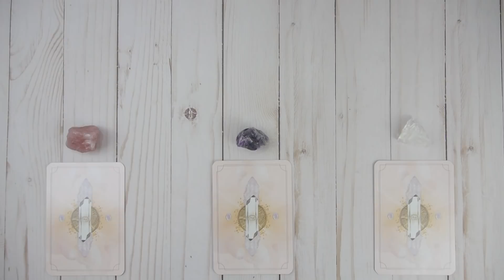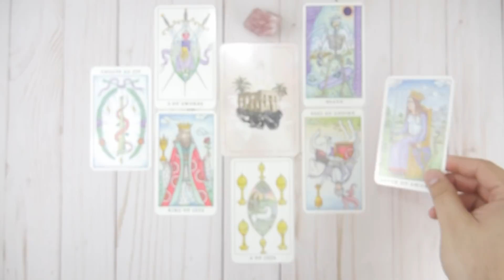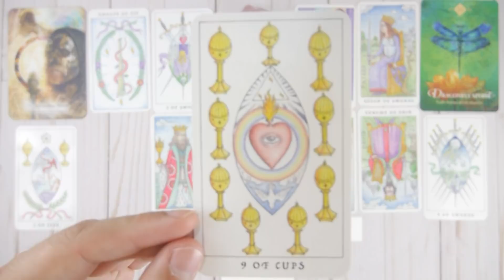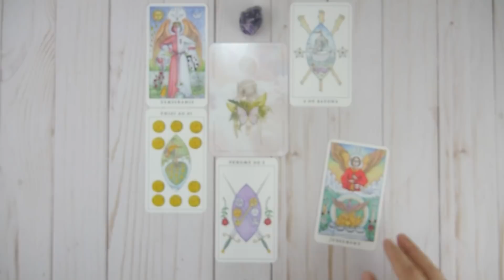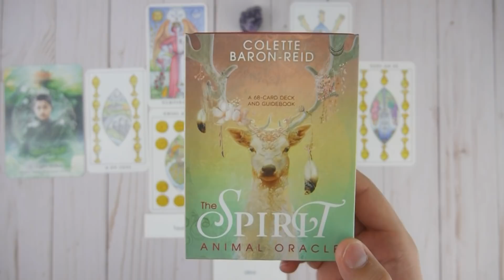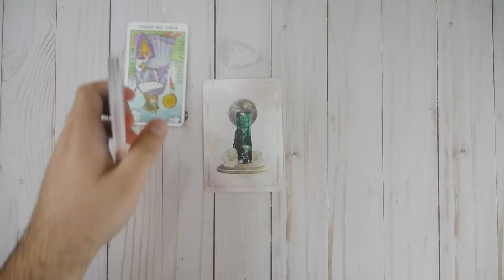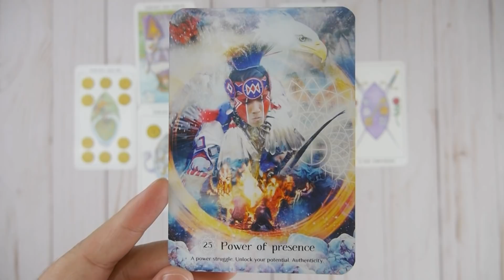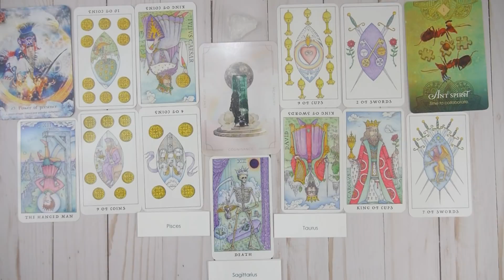Pick A Card 💍 Who Will You Marry? In Depth Tarot Reading, Oracle Reading 💍 Horoscope & Personality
Welcome to your love pick a card, in depth tarot reading, and oracle reading, answering the question "Who Will You Marry?".  I will provide you with information on their horoscope, personality, current experiences, and much more! I am a professional tarot reader with a passion for the transformative energies tarot card readings bring to the individual. Thank you for your support and love!

▪Time Stamps▪
Introductions: 0:00​
Group 1: 2:05
Group 2: 33:26
Group 3: 1:05:16

▪ Tarot Cards and Oracle Decks used in this Tarot Card Reading ▪
Astral Realms Crystal Oracle
Rose Tarot Cards
Sacred Light Oracle Cards
The Spirit Animal Oracle Deck

Amazon Wishlist
Thank you Seekers for your gifts and love! You are truly phenomenal.

My Other Pick a Card Who Will You Marry Tarot Readings:

Pick a Card 💍 Who Will Be Your Future Husband? 💓 Who Will You Marry, Future Spouse, Future Partner

Details On Who You Will Marry, Future Husband 💍 Marriage, Love Pick A Card Tarot Reading TIMELESS

Pick a Card Love, Who Will You Marry, Who Will Be Your Future Husband, Future Spouse, Future Partner

Who Will Be Your Future Husband 💍 Love Pick a Card Tarot Reading 💍 Who Will I Marry Psychic Reading

Who Will I Marry Pick a Card Love Tarot Reading 💕 Info On Who Will You Marry Future Husband, Partner

Will You Get Married 💍 Pick a Card Tarot Reading 💍 Future Spouse, Future Husband, Who Will You Marry

Pick A Card Tarot Reading 💘 How Will Your Marriage Be Like? Future Husband, Future Spouse, Partner

Pick a Card 💖 Future Spouse: What Will Your Marriage Be Like?💕 Married Life Tarot Card Reading

Pick a Card 🔮 What Will Their Family Think of You? Future Spouse / Future Husband Tarot Card Reading

Pick a Card 🌹 Who Will You Marry? ❤️ Future Spouse, Future Husband or Wife, Love Tarot Card Reading

Pick a Card 💖 Your Future Husband's Personality. What Will He Be Like? 💕 Future Spouse Tarot Reading